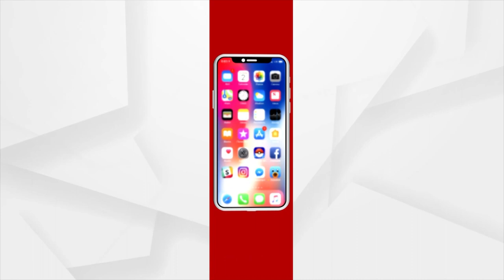Dot Fest Bhubaneswar 2023 | Kids Danced To Neeti Mohan's Tune